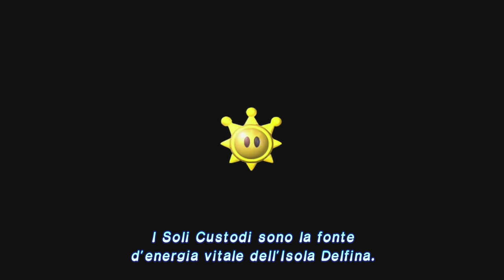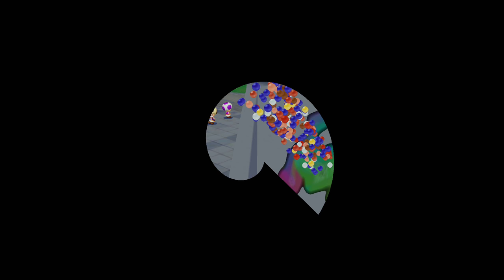Super Mario 3D All Stars Sunshine ITA [Parte 1 - Isola Delfinia]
OH SI BABY! Finisce l'estate e io carico una serie... su un resort estivo... Ma non importa! Andiamo all'isola Delfinia! Sono sicuro che NIENTE DI CATTIVO potrà mai accadere mentre siamo lì. E comincia quindi Super Mario SUnSHInE!